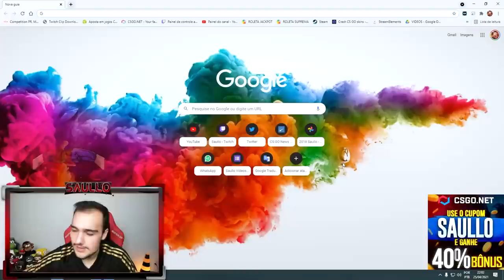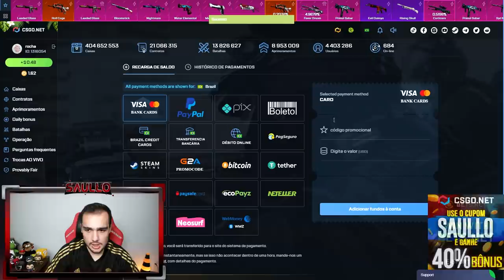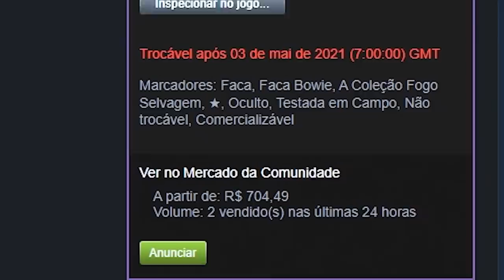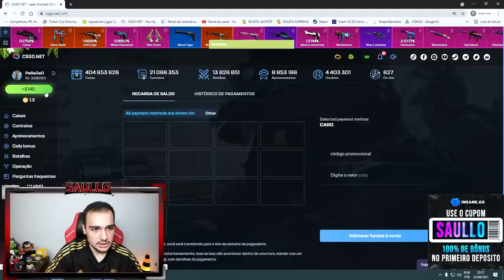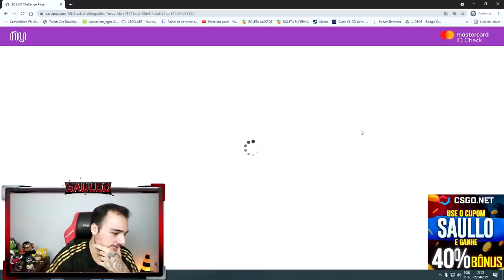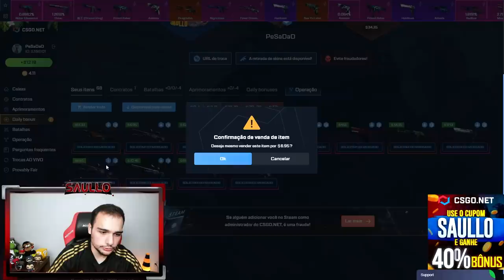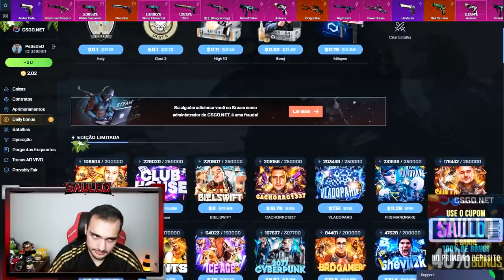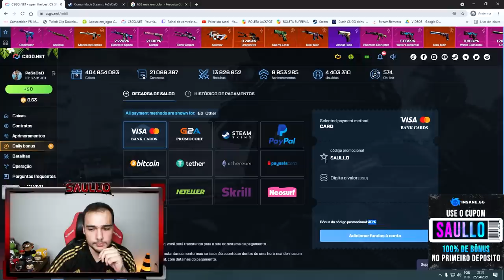o INSCRITO fez a PIOR escolha, mas mesmo assim ganhou uma FACA no CSGO